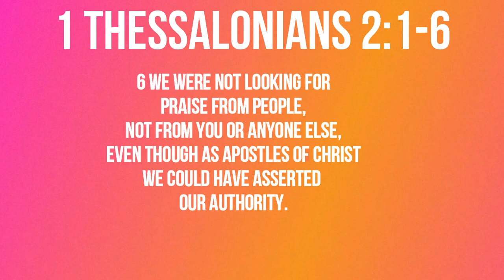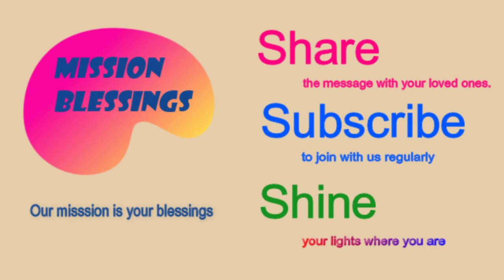Approved By God (1 Thessalonians 2:1-6) Mission Blessings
1 Thessalonians 2:1-6

1You know, brothers and sisters, that our visit to you was not without results. 2 We had previously suffered and been treated outrageously in Philippi, as you know, but with the help of our God we dared to tell you his gospel in the face of strong opposition. 3 For the appeal we make does not spring from error or impure motives, nor are we trying to trick you. 4 On the contrary, we speak as those approved by God to be entrusted with the gospel. We are not trying to please people but God, who tests our hearts. 5 You know we never used flattery, nor did we put on a mask to cover up greed—God is our witness. 6 We were not looking for praise from people, not from you or anyone else, even though as apostles of Christ we could have asserted our authority.

    Today’s title is   “Approved By God”

           One of the most frequent temptations for the servants of God is to please man instead of God.   God’s servants all know enough that they should not do that.   But the temptation sometimes becomes so strong that it is not easy to resist.   Preachers are constantly facing such temptations.   They all know that their message is supposed to be focused on God and glorify God.   But they cannot see God.  On the contrary, they see the people before him.   They want to get positive responses from the people.   So, they try to please the people instead of God,  consciously or unconsciously.   Some of the preachers even justify such man-centered preaching.   But true servants of God can never do that.  They have a clear focus on God and never compromise with the temptation to please the people instead of God.   Apostle Paul was clearly one of such God-centered servants of God.  He refused to compromise it resolutely.  “As we have already said, so now I say again: If anybody is preaching to you a gospel other than what you accepted, let them be under God’s curse!  Am I now trying to win the approval of human beings, or of God? Or am I trying to please people? If I were still trying to please people, I would not be a servant of Christ. (Galatians 1:9-10).  Such a God-centered message may not always get a positive response from the people.   Preachers can have strong opposition or persecution for that.  That’s what happened to Paul and Silas when they preached the gospel in Phillipi.  But they didn’t yield to it.  “You know, brothers and sisters, that our visit to you was not without results.  We had previously suffered and been treated outrageously in Philippi, as you know, but with the help of our God we dared to tell you his gospel in the face of strong opposition.”   But a man-pleasing message would never save the souls of man.  Only a God-centered message that is true to the Bible will save the souls with the help of God.   That was what Paul and did in Thessalonica.  By the grace of God, Thessalonians accepted the pure gospel wholeheartedly.  “On the contrary, we speak as those approved by God to be entrusted with the gospel. We are not trying to please people but God, who tests our hearts.  You know we never used flattery, nor did we put on a mask to cover up greed—God is our witness.”    This spiritual principle is not only true for preaching but also for all other works of believers.   Our work should be approved by God whether it is approved by man or not.  Only work that’s approved by God will have a lasting impact.    All Christians should work diligently.  We are never to be lazy.  At the same time,  we should always ask whether our work is God-centered or man-centered.   How hard do you work?  What is your work centered on?   God or man?